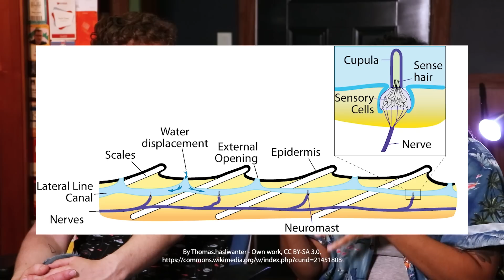What if Sharks Had Hands??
Answering a bunch of fish questions with SciShow Resident Jaida Elcock!